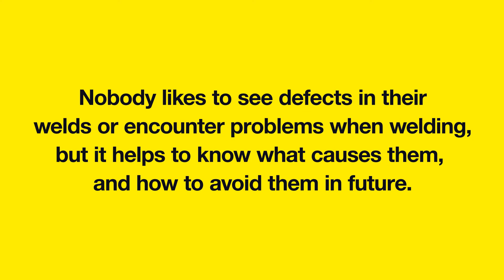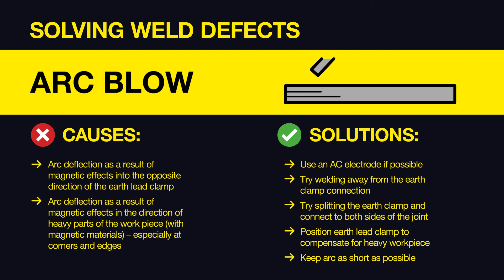How to Solve Weld Defects - Part 1 - Spatter, Deformation, Arc Blow & Longitudinal Cracks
Nobody likes to see defects in their welds or encounter problems when welding, but it helps to know what causes them and how to avoid them in future.

This is the first in a series of 3 videos that examine the causes of welding defects and problems, and gives you helpful tips on how to solve them.

Today we are looking at 4 types of defect:
⚡️ Spatter
⚡️ Deformation
⚡️ Arc Blow
⚡️ Longitudinal Cracks in the Heat-Affected Zone